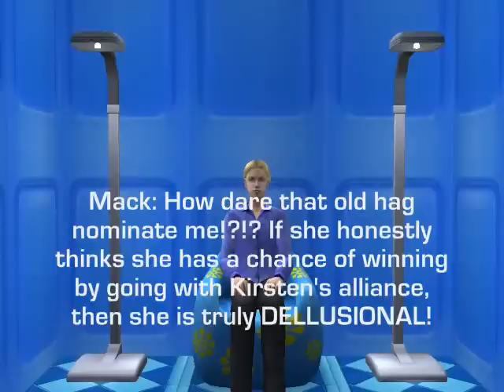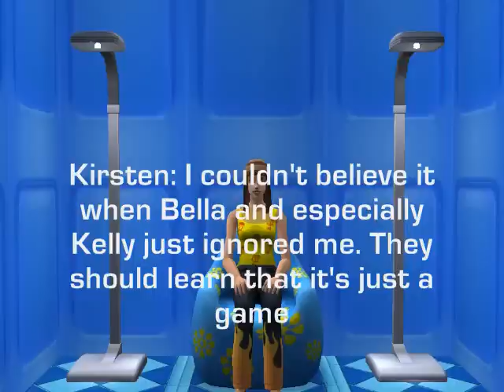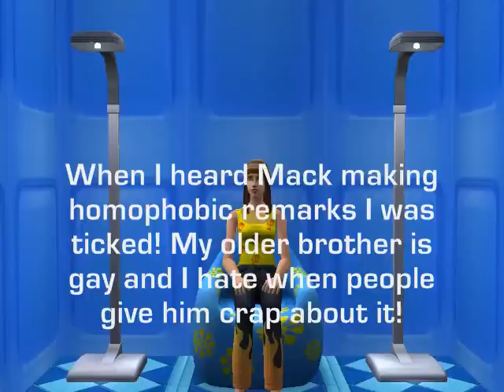Sims Big Brother 3 Episode 2 Part 1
Reactions To Nominations and Tons of Drama